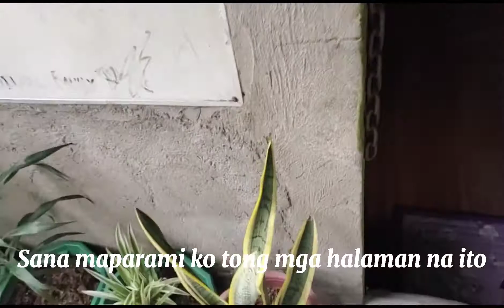Plantita || bagong mga tanim || marichu tv vlog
New planting flowers abangan nxt month lalago kaya ito?? first time mag halaman